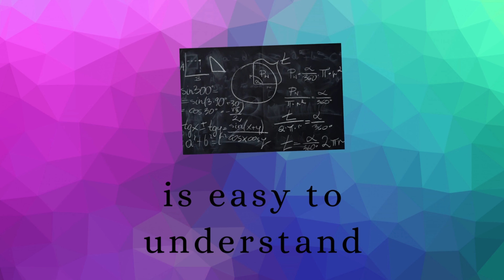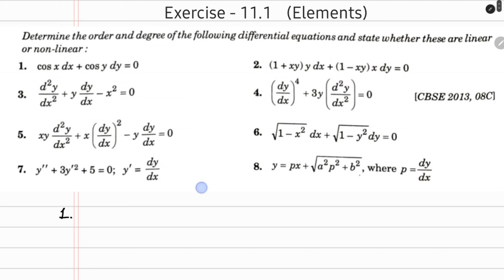Elements of Mathematics Class 12 Chapter 11 Differential Equations Ex. - 11.1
Differential Equations | Class 12 | Exercise 11.1 | Elements of
Mathematics and NCERT by KUSHAL SHARMA

Differential Equations | Exercise 11.1 || Elements of Mathematics and
NCERT | Hindi | By Kushal Sharma

Ex 11.1 | Class 12 | Maths | Book Elements | Differential Equations |CBSE | Exercise 11.1 Class 12 maths

Differential Equations Exercise 11.1 | How do Integrate

Maths foundation for class 12 chapter 11 Differential Equations  exercise 11.1 complete
NCERT math class 12th Differential Equations
CBSE maths class 12th Differential Equations
Basic concepts of Integration
basic concepts of Differential Equations
How to find Integration of functions with respect to x
Integration of trigonometric ratio
Integration of algebraic functions
Integration of exponential function
Integration of functions in product form
Integration of functions in ratio form
Class 12th math Differential Equations
What is Differential Equations
Explanation of Differential Equations

Differential Equations | Chapter 11 | Class 12 maths | Book Elements
Exercise 11.1 | Maths CBSE | Differential Equations of class 12 maths
elements
Exercise 11.1 | Cass 12 maths I Elements solutions I

Integration_ trigonometric_ functions
emf solutions class 12 Integration

Kushal Classes

Class -12
Topic - Differential Equations
Chapter- 11
Exercise-11.1
Book - ELEMENTS OF MATHEMATICS and NCERT, R.D Sharma,
Comprehension, Modern

Keep supporting me by sharing my channel with your all friends

Tags-
Differential Equations, Rate of Change,slope of tangent
Equation of tangent,
slope of normal and equation of normal,
Strictly increasing and strictly decreasing function , Maxima and
minima ,absolute
maxima and absolute minima, Approximation

easy maths
math division
maths tricks for kids
maths shortcuts
calculation tricks
calendar tricks,
calendar maths tricks,
calendar vedic maths.
calendar competitive exam,
calendar questions hindi,
dsssb maths,
dsssb maths syabus prt,
vedic maths,
vedic mathematics,